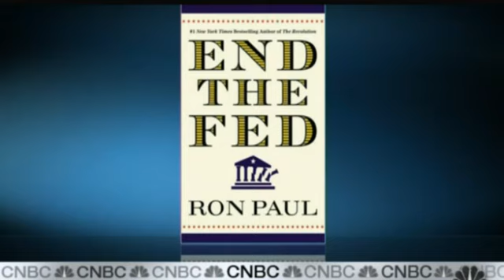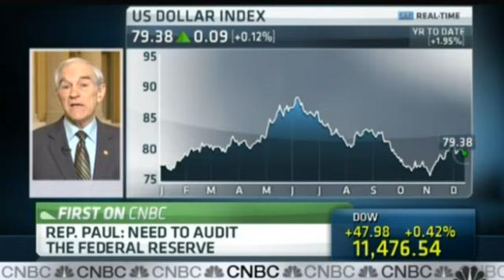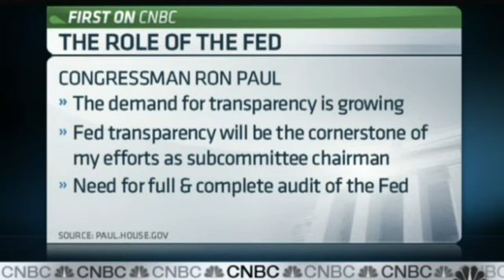Ron Paul on CNBC Closing Bell 12/14/10